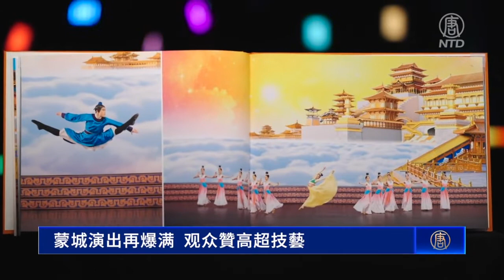蒙城演出再爆满 观众贊高超技藝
繼首場演出爆滿後，4月14日晚，神韻環球藝術團在加拿大蒙特利爾的梅桑納芙劇場（Place des Arts – Théâtre Maisonneuve）進行了第二場爆滿的演出。蒙特利爾觀眾隨神韻穿越時空，經歷難忘的文化之旅。

緊密追踪：
🌐 新唐人電視台： t.ly/U68D
🌐 香港大紀元新唐人聯合新聞頻道: t.ly/xpRo
🌐 新唐人亞太電視台： t.ly/6mmB